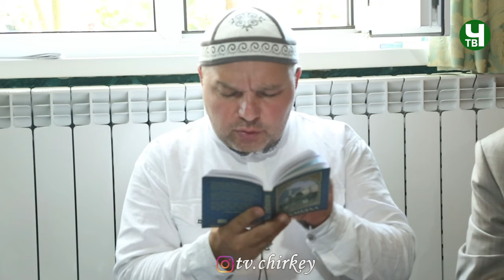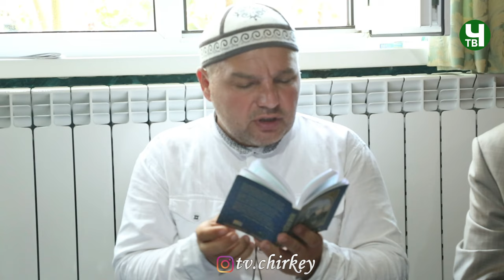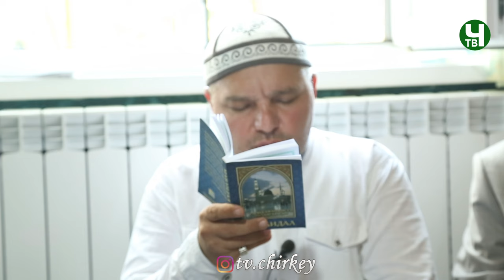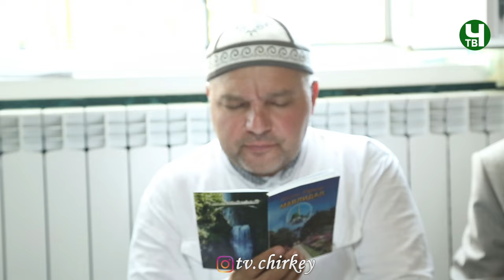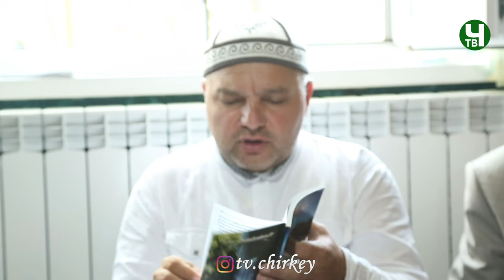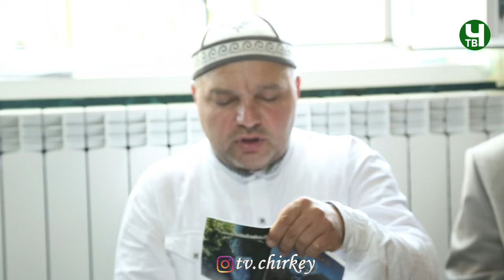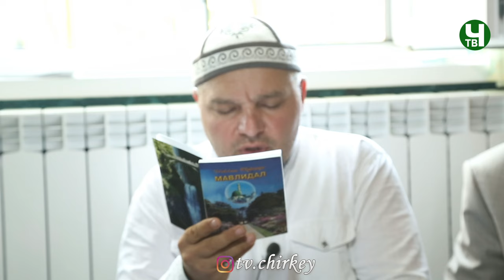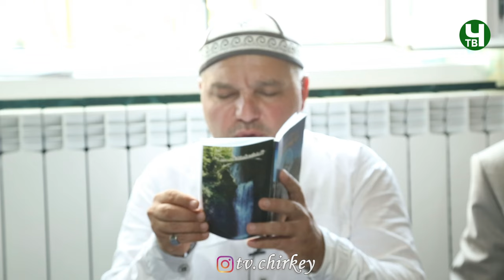Мавлид в доме шейха Саида-афанди (къ.с.) 27. 09. 2023 г.